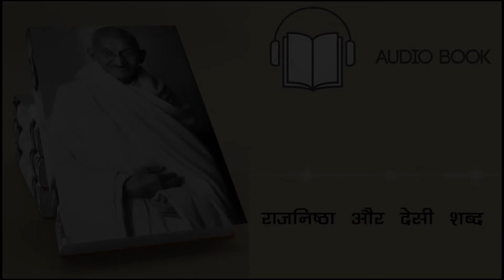गाँधी संस्मरण : राजनिष्ठा और देसी शब्द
स्वर: संज्ञा टंडन

Google Android APP  : arpaa radio